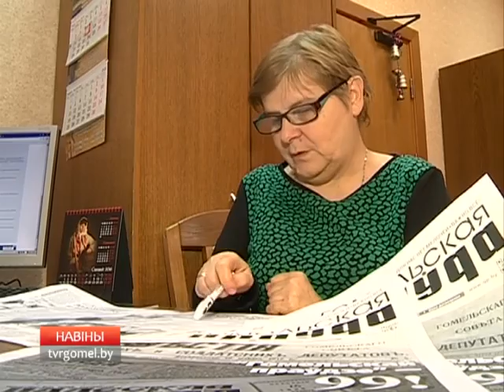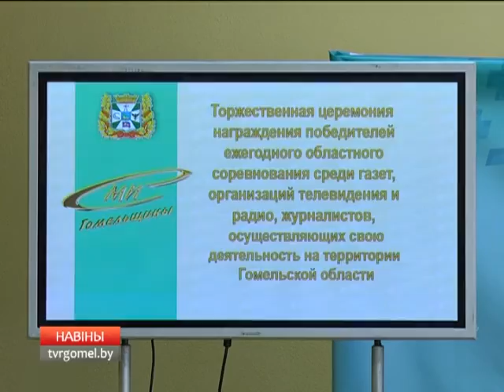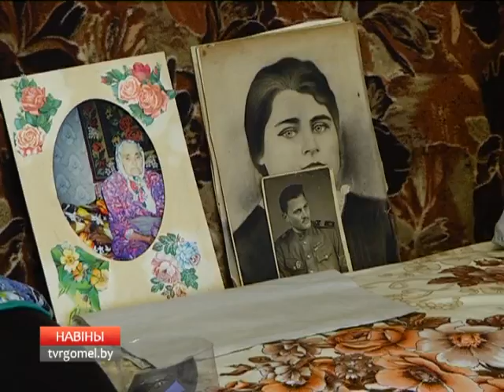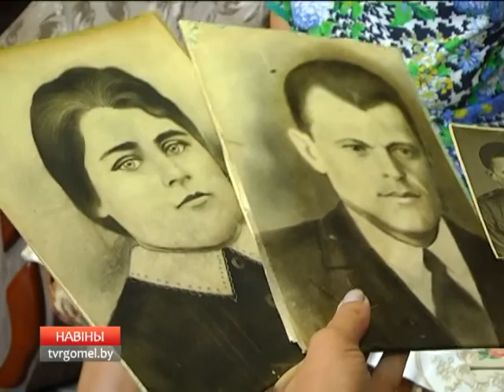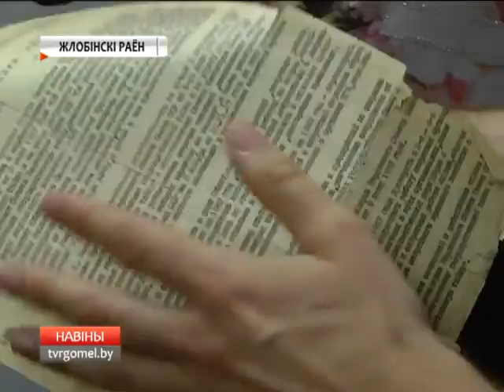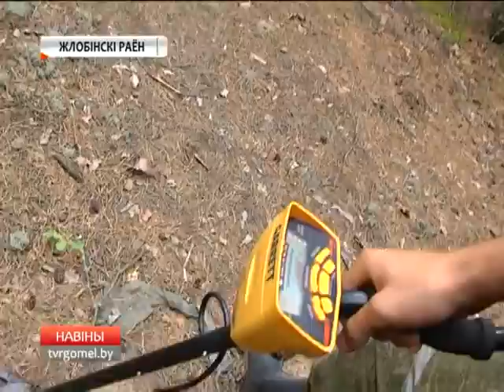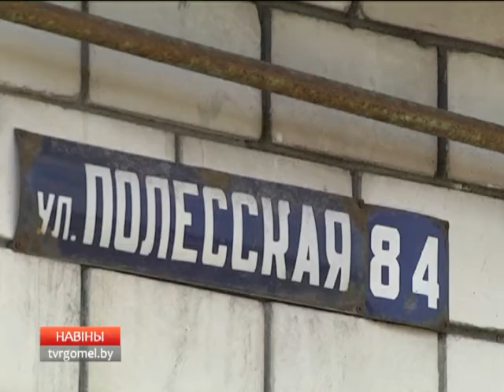2016 08 04 НОВОСТИ